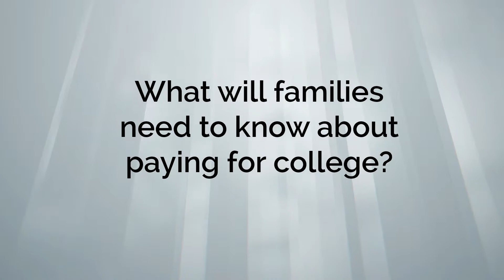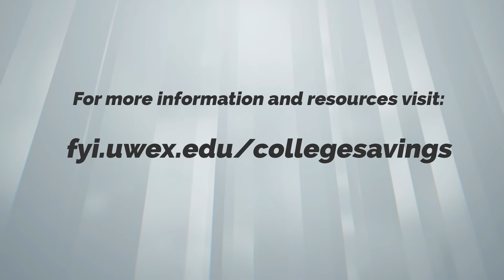What will families need to know about paying for college?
Small Savings = BIG Dreams Video Series - What will families need to know about paying for college?